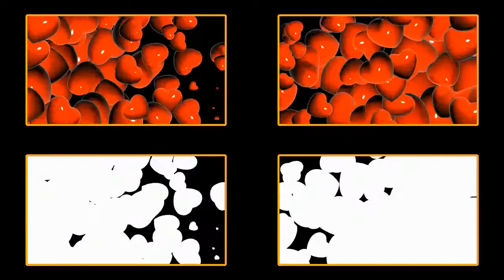Переходы-Футажи Романтик #2 | Transition-Footage (33 шт)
Видео предназначено для просмотра (Переделано - в плейлите).

Ко Дню Святого Валентина, Романтические, Сердечки. Подарки, Valentine's day, 1080р, 720р